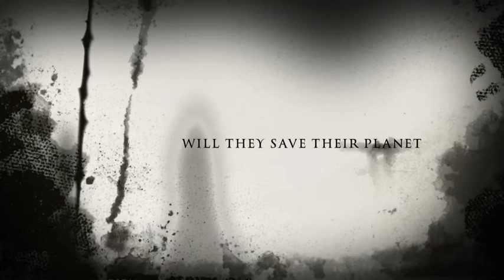Attack Of The Purple Aliens OFFICIAL TRAILER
3 kids are forced to fight and kill purple aliens to save the planet